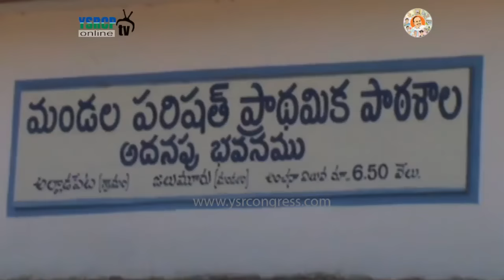Srikakulam : YSRCP Leader Dharmana Krishna Das in Gadapa Gadapaku YSR at Alladapeta - 9th Jan 17